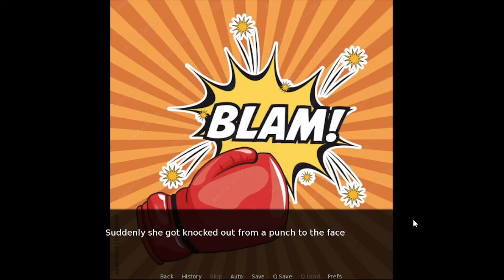Man of culture type Superhero game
Welcome to a brand new episode of a brand new game called Super Serum. Story about a super genius superheroine and her [tenant] living together. What challenges will they face.​.

Game : Super Serum
Developer : Nikharami
Genre : Visual Novel
Dev link is in the comment section.

✔️ You can find game link or download in here.

My 2nd Channel : @xalienreview